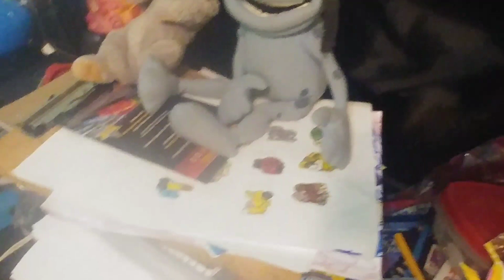Math Adventure To The Moon